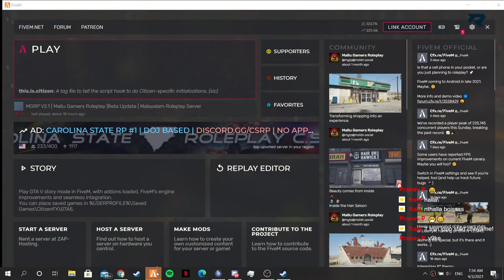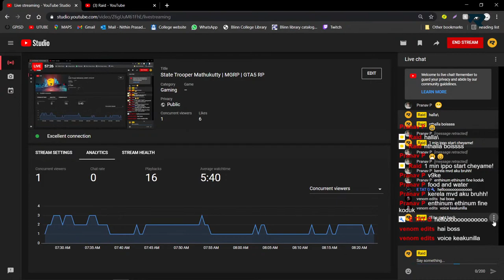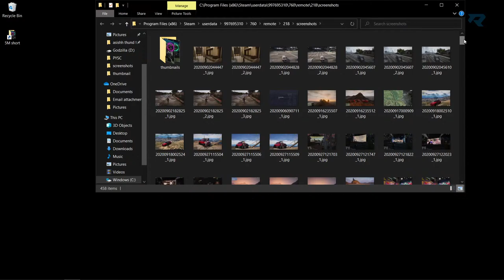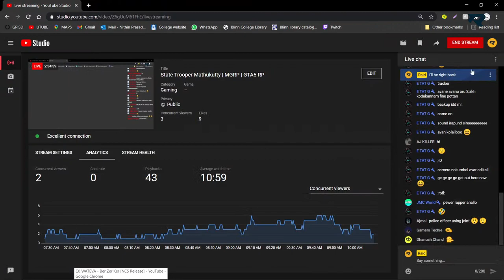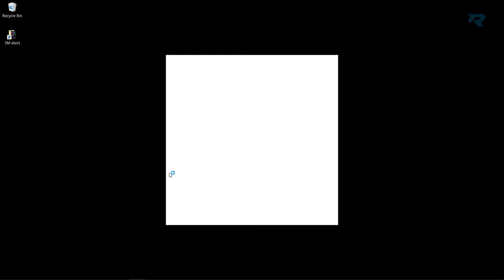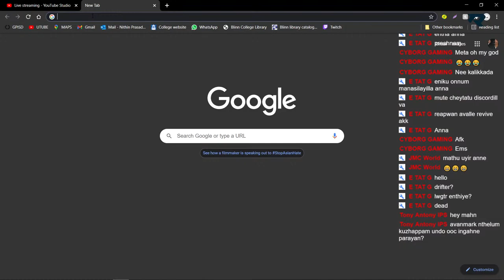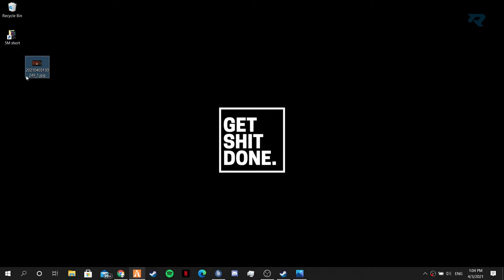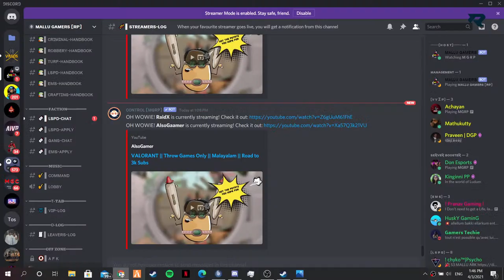State Trooper Mathukutty | MGRP | GTA5 RP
Also I'm at my dorm so mic quality will be trash af, so please do ignore that